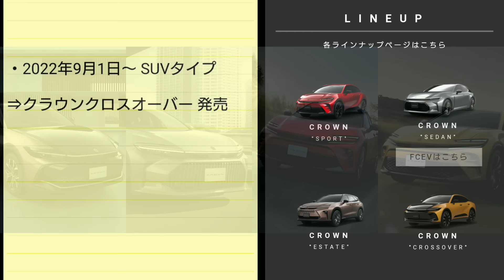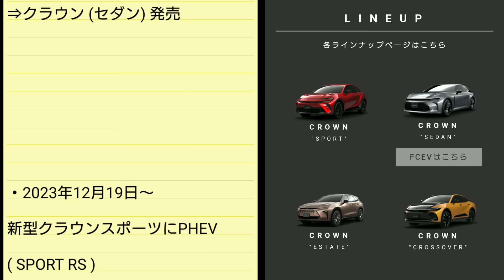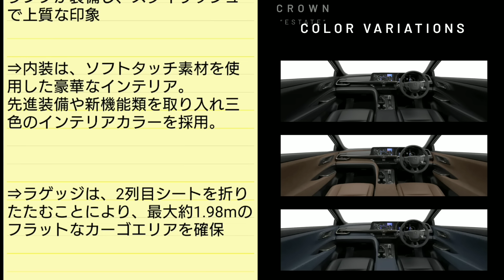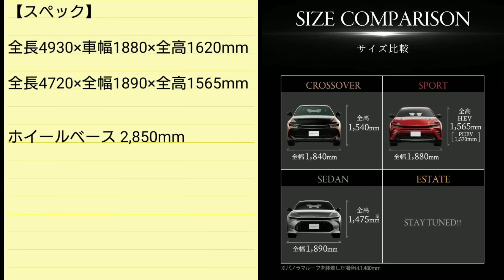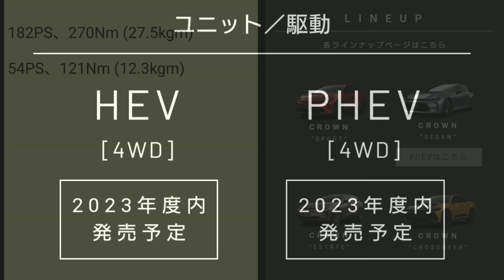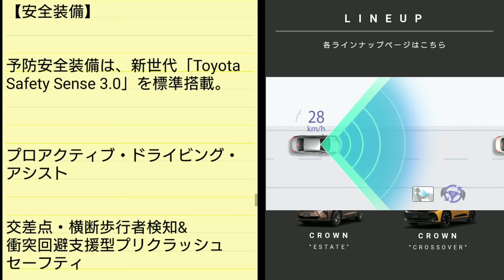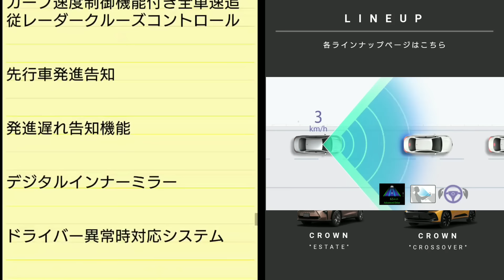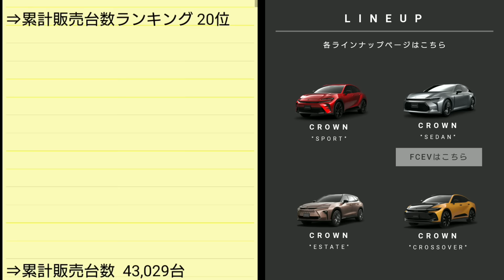新型クラウンエステート発売へ！内外装、スペック、新装備、価格、発売時期を紹介！トヨタ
➡︎トヨタ自動車は、クロスオーバーSUV「クラウンエステート」の最新情報を紹介！
内外装のデザイン、スペック、新装備、価格、発売日などを紹介してみた。
(現時点の情報であり、一部予想情報を含みます)